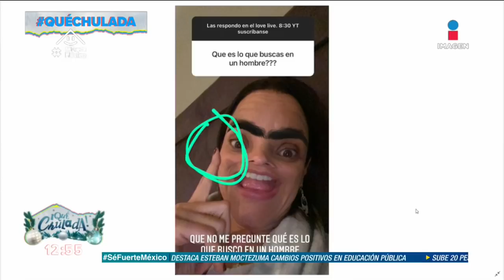¡Gabriel Soto planea batalla legal contra piñatería! | Qué Chulada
¡A Gabriel Soto no le gustó para nada su piñata tras video íntimo y planea demanda! ¿Lo ganará? Además, los detalles del homenaje a Ricky Martin y nuestra felicitación para Dr. Pepe Bandera, ¡feliz cumpleaños!